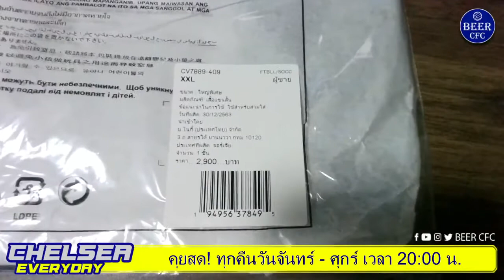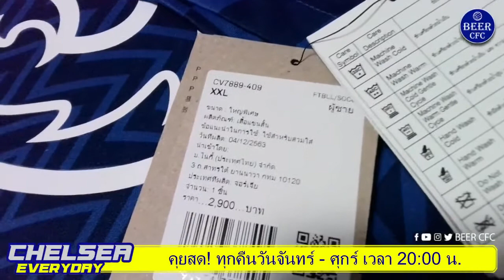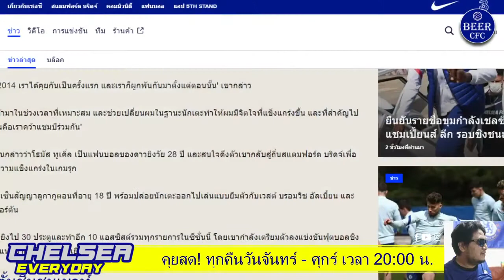[รีวิว] เสื้อเหย้าเชลซี ฤดูกาล 2021-22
รีวิวแกะห่อพร้อมใส่ไปพร้อมๆกันเลยครับ